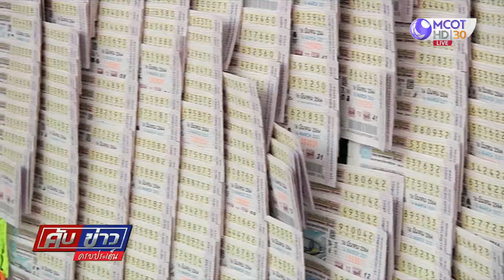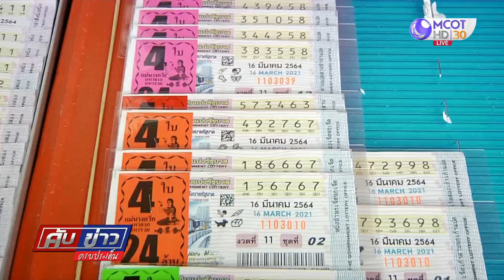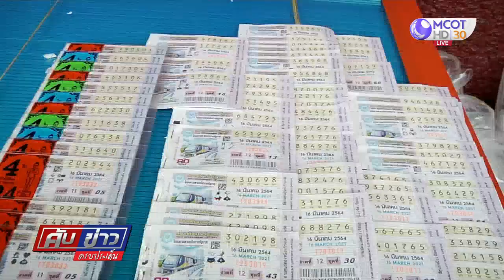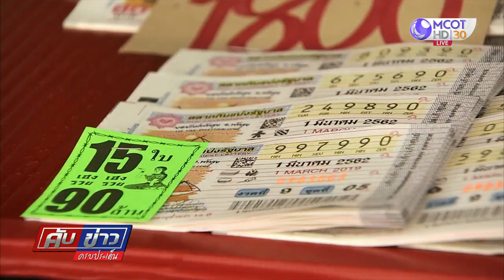เตรียมใช้แอปฯ ซื้อขายลอตเตอรี่ ป้องกันขายเกินราคา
กรรมการสลากกินแบ่งรัฐบาลจะนำรูปแบบการชำระเงินซื้อ-ขายสลากฯ ผ่านแอปพลิเคชันกระเป๋าเงินอิเล็กทรอนิกส์ เพื่อป้องกันการขายเกินใบละ 80 บาท อีกทั้งหากมีดราม่าหวย ที่ต่างคนต่างอ้างว่าเป็นเจ้าของ จะใช้หลักฐานการโอนเงินยืนยันตัวผู้ซื้อได้ คาดเริ่มดำเนินการประมาณเดือนมิถุนายนหรือกรกฎาคมนี้